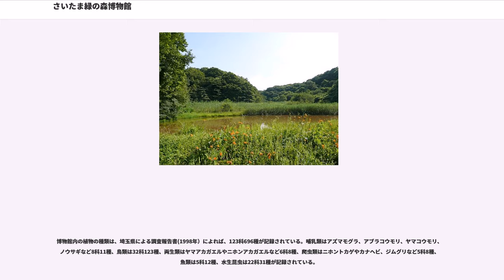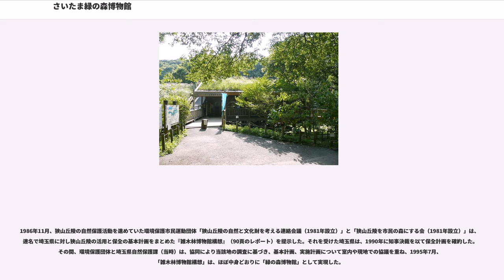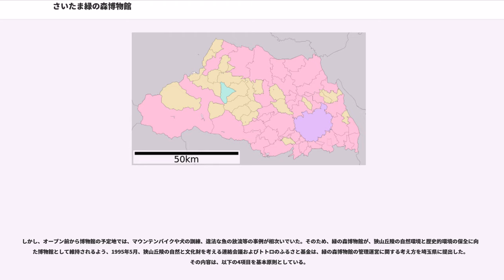さいたま緑の森博物館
さいたま緑の森博物館（さいたまみどりのもりはくぶつかん）は、埼玉県入間市宮寺地区(65ha)・所沢市糀谷・堀之内地区(20.5ha)にある県立の博物館(合計面積85.5ha)。

狭山湖の北岸、狭山丘陵の一角に位置し、埼玉県立狭山自然公園の中にある。狭山丘陵の自然や雑木林そのものを野外展示物として自然観察の場として活用する場を目的とした博物館である。施設は案内所の小規模な建物のみで屋内展示物は少ないが、敷地内には雑木林や湿地、ため池などがあり、遊歩道を歩いて生息する動植物を観察したりすることができる。里山の野外展示であるが、里山景観公園ではなく、茶畑や果樹園、野菜畑など、地元農家による生産農地も含めた、いわゆる生きた野外博物館（フィールドミュージアム）である。定期的な自然観察会や稲作体験教室、雑木林体験教室も開催されている。入館無料。

さいたま緑の森博物館では、入間市域と所沢市域で異なる管理方式をとっている。入間市域では、指定管理会社委託方式により博物館の運営管理を行っている。入間市域では博物館設立以来、博物館活動を支えるさまざまなボランティア組織が存在する。稲作体験教室では、地元住民による「稲仲の会」、自然観察会のリピーター、「早稲田大学匠の会」等、雑木林体験教室では、特定非営利活動法人「埼玉森林サポータークラブ」がそれぞれの専門分野で協力している。

一方、所沢市域では、2004年12月18日に設立された地元の「糀谷八幡湿地保存会」が全面開館まで運営管理を直接行っている。糀谷八幡湿地保存会は、会員数約40名で、糀谷八幡神社の宮司と氏子、および地元住民のほか、地域の研究者・NPOもメンバーとなっている。

2008年11月、入間市域では、博物館活動を自主的に支える「緑の森倶楽部」（事務局は案内所内）が結成された。緑の森倶楽部は、さいたま緑の森博物館の活動に関わる人たちの「友の会」としての組織で､自主的な自然環境調査や自然観察会等のイベント企画・実施を行っている。構成メンバーは、博物館の設立時以来、博物館主催で開催していた自然観察会の講師や、自然観察会、里山教室、体験教室などのイベント等に参加した地域の市民が友の会に参画している。

さいたま緑の森博物館の基本方針

さいたま緑の森博物館の大別された3ゾーン

案内所、水鳥の池、湿性園、駐車場、多目的広場、展望広場、大谷戸湿地、トンボの湿地、雑木林広場、疎林広場、西久保湿地、西久保田んぼ、自然観察路、休憩施設等。

整備計画期間 第一期（入間市域）1987年度～1994年度

八幡湿地、八幡田んぼ、八幡田んぼ広場、自然観察路等。

整備計画期間 第二期（所沢市域）1995年度～1998年度（当初）しかし、6割程度の用地確保にとどまり、1998年度までの開館が出来ないまま整備は大きく遅れる事となった。

その後、2012年8月27日、埼玉県は博物館の第二期整備予定地の一部を所有する西武鉄道、トトロのふるさと基金、所沢市、入間市と協定を結び、狭山丘陵の保全活動に取り組むことになり、2013年4月に全面開館した。今後は、「さいたま緑の森博物館保全活用協議会」（仮称）を作り、保全活動を進めていく事となった。

さいたま緑の森博物館は、生産農地や雑木林のある、生きた野外博物館（フィールドミュージアム）である。博物館の大部分を占める樹林地は、代償植生としてのコナラ林であり、全域にわたって分布している。コナラ林は狭山丘陵の代表的な木本群落であり、丘陵の尾根筋から斜面、谷沿いに広がり、入間市域および所沢市域まで見られる。また代表的な谷戸には休耕田に起因する湿地が広がっている。入間市域には大谷戸湿地、西久保湿地、小ケ谷戸湿地、所沢市域には八幡湿地がある。大谷戸湿地と西久保湿地では谷戸地形の谷戸頭から谷戸尻までの距離が長く、特に湿性植物群落が分布している。湿地の植生ではミゾソバ群落、ヨシ群落、ミヤマシラスゲ群落が分布している。湿地のうち、水田して活用しているのは西久保湿地と八幡湿地の谷戸尻部分である。

博物館内の植物の種類は、埼玉県による調査報告書(1998年）によれば、123科696種が記録されている。哺乳類はアズマモグラ、アブラコウモリ、ヤマコウモリ、ノウサギなど8科11種、鳥類は32科123種、両生類はヤマアカガエルやニホンアカガエルなど6科8種、爬虫類はニホントカゲやカナヘビ、ジムグ...